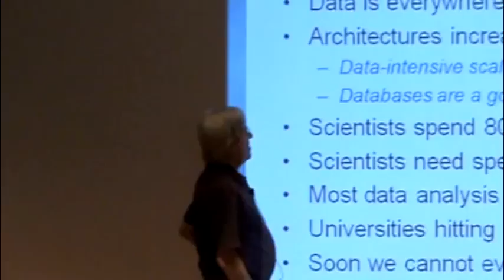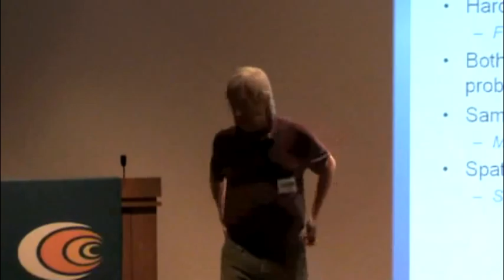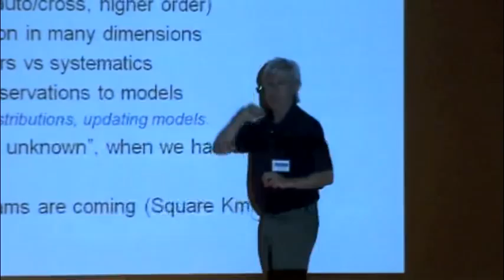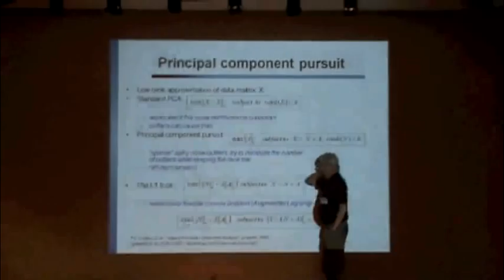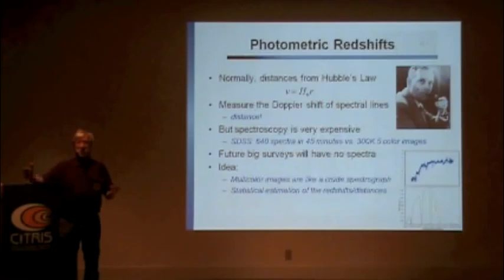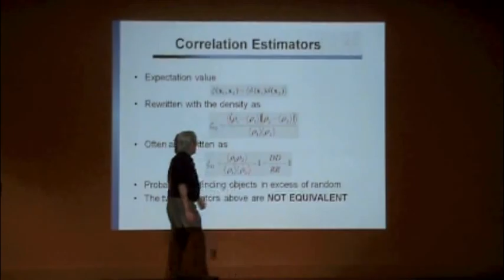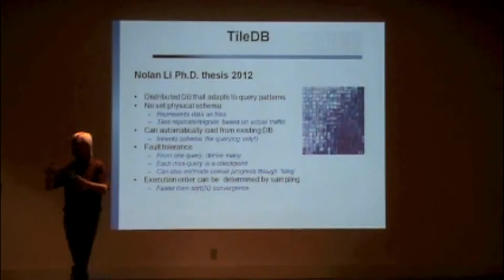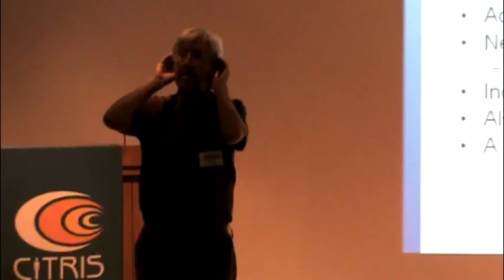From Data to Knowledge - 107 - Alex Szalay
Alex Szalay: "Scalable Data-Intensive Statistical Computations in Astrophysics". A video from the UC Berkeley Conference: From Data to Knowledge: Machine-Learning with Real-time and Streaming Applications (May 7-11, 2012).

Abstract
Alex Szalay (Dept. of Physics and Astronomy, John Hopkins University)
Scientific computing is increasingly revolving around massive amounts of data. This new, data-centric computing requires a new look at computing architectures and strategies. We will look at how various randomized and streaming algorithms exhibit much better scaling behavior than the traditional "optimal" algorithms. We will also discuss how existing hardware can be used to build systems that better suited to high-performance streaming.